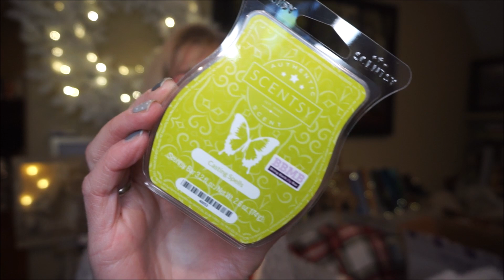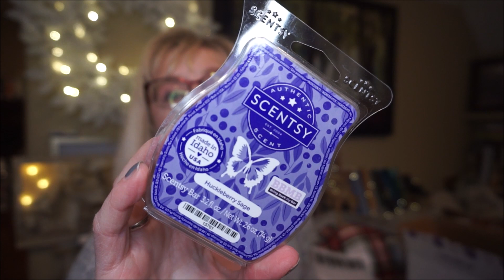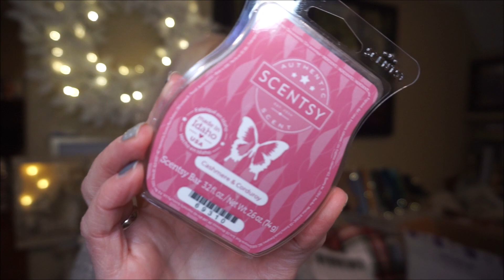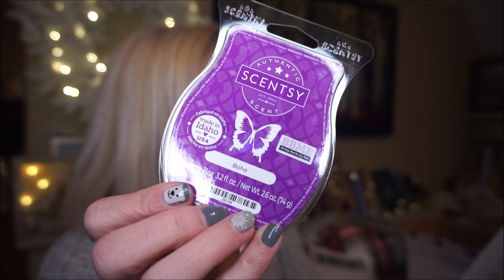JANUARY VLOG: Scentsy BBMB Haul, Mildred update, Winter Hike & The Revenge of the Appliances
Grabbed some awesome scents from Scentsy's BBMB sale. Mildred is recovering well & our appliances are tormenting us.